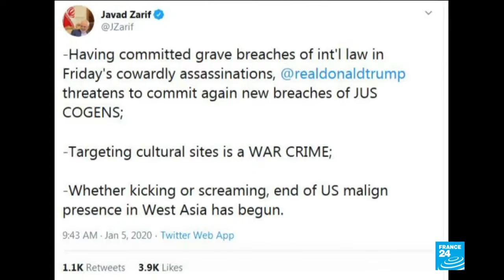Tens Of Thousands Of Mourners Flood Iran Cities For Soleimani Funeral Procession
January 05, 2020 - Black-clad mourners packed Iran’s second city Mashhad on Sunday as the remains of top general Qasem Soleimani were paraded through the streets after he was killed in a US strike.